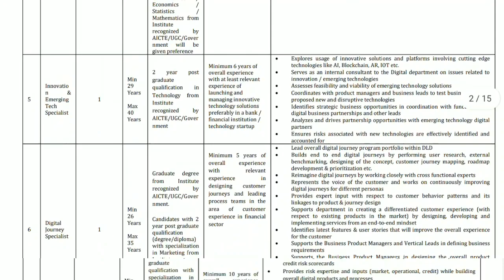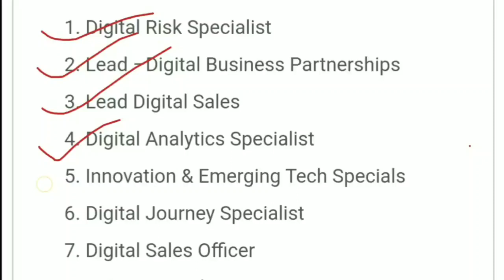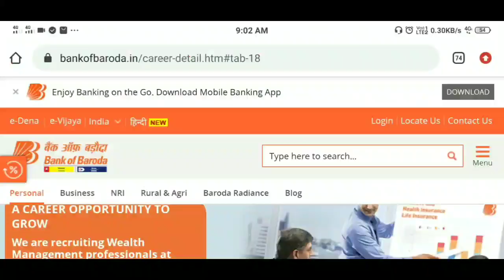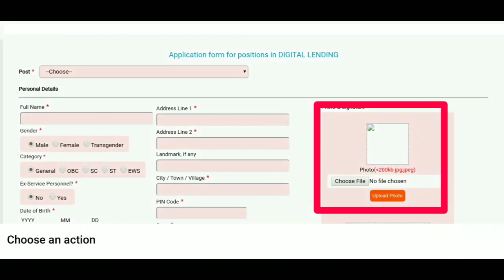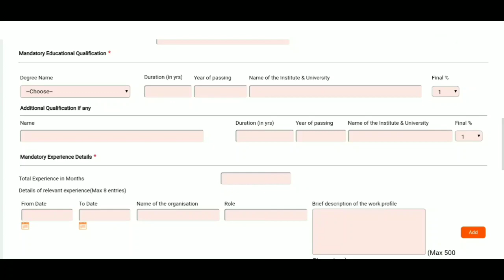Bank of Baroda Recruitment 2020 | 10th 12th pass job | Any Graduate | Latest Jobs 2020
In this video I am going to tell you about the Bank of Baroda Recruitment 2020 | 10th 12th pass job | Any Graduate | Latest Jobs 2020

Bank of Baroda Recruitment 2020, They have Announced Vacancies at more than 100 Locations in india and they are providing Salary ₹40,000 per month approximate to the Freshers who are willing to do Job. The role is of Business Development Executive and someone who is someone looking to accelerate their career progression well ahead of the normal curve.
job valley